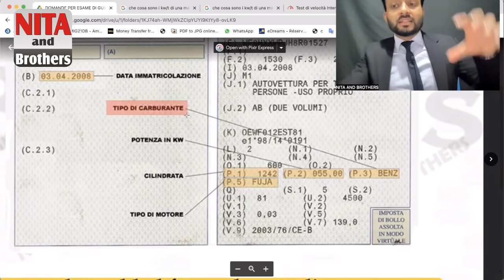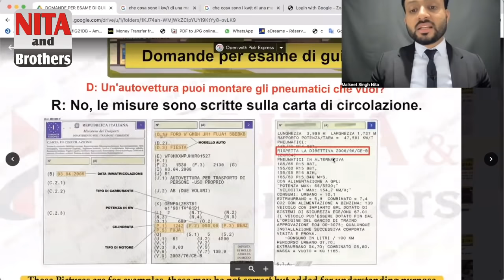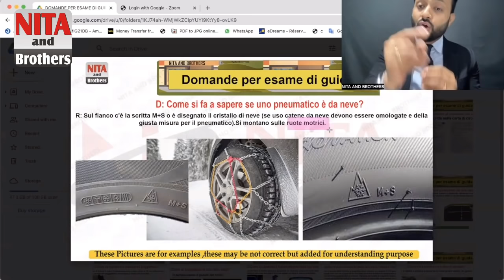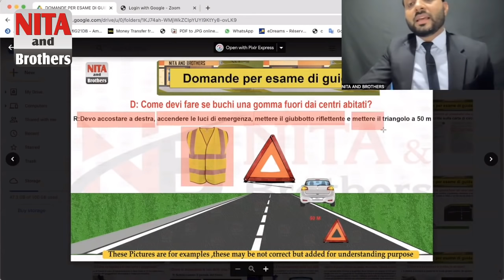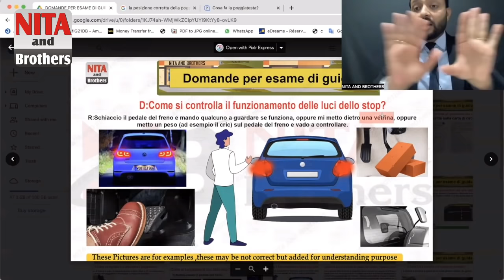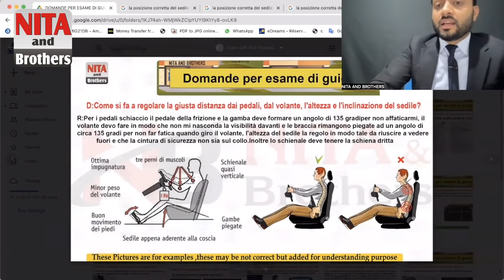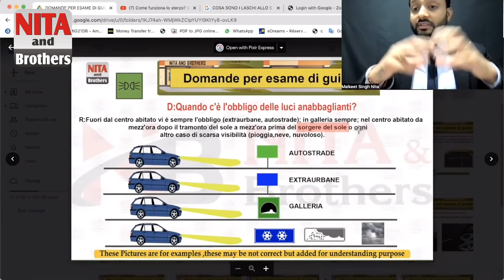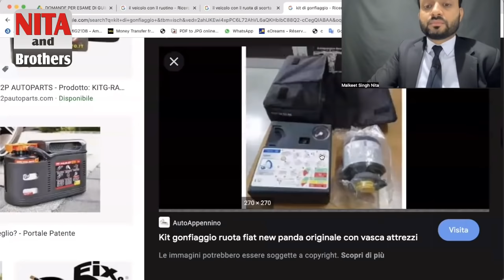Domande per esame di guida| EXAM ਵਾਲੇ ਦਿਨ EXAMINER ਦੁਵਾਰਾ ਪੁੱਛੇ ਗਏ ਸਵਾਲ | Nita and brothers